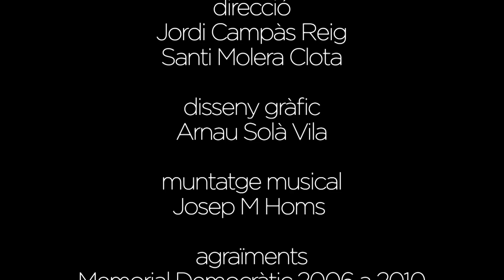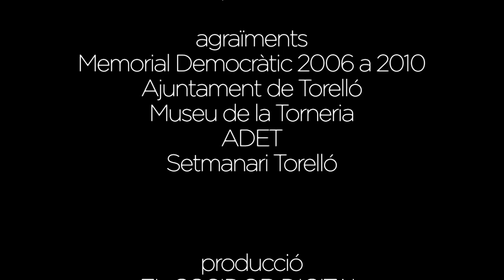L' aigat. Testimonis de l'aiguat del 17 d'octubre 1940 a Torelló.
Testimonis de l'aiguat del 17 d'octubre 1940.